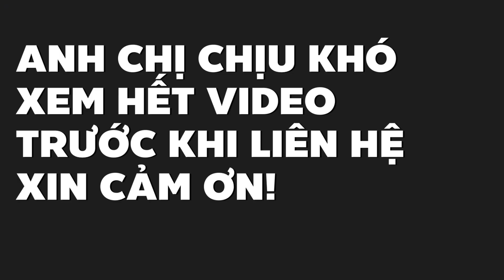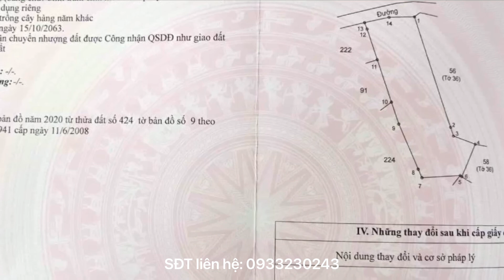Bán nhà vườn ao cá mát mẻ trong lành khu đông dân cư gần chợ ở BR-VT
Diện tích 999m2 thuộc xã Sơn Bình, Châu Đức, Bà Rịa Vũng Tàu. Có nhà cấp 4 và cổng rào, đường betong ngay khu dân cư, gần trường chợ nhà thờ, cuối đất có ao cá thích hợp cải tạo làm nơi nghỉ dưỡng. Giá 1,4 tỷ có bớt nhẹ, ai quan tâm alo sđt 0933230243